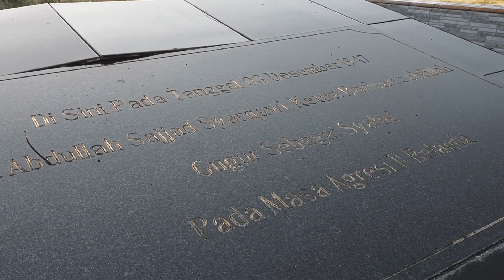Dokumenter KH Abdullah Sajjad | Official Trailer Movie Special HUT 77 RI | Annuqayah TV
ANNUQAYAH TV
Channel resmi Pondok Pesantren Annuqayah, Guluk-Guluk, Sumenep, Jawa Timur.

Infoku-PPA